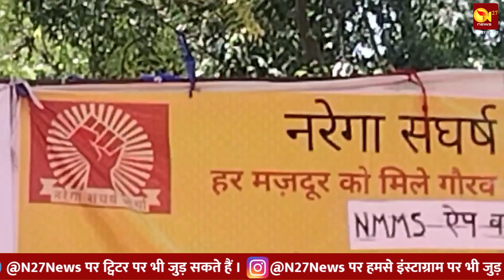'मनरेगा' को खत्म करना चाहती है मोदी सरकार? । Modi government wants to end 'MNREGA'?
'मनरेगा' को खत्म करना चाहती है मोदी सरकार? । Modi government wants to end 'Mahatma Gandhi National Rural Guarantee Act'?